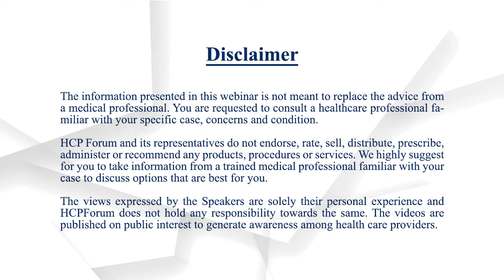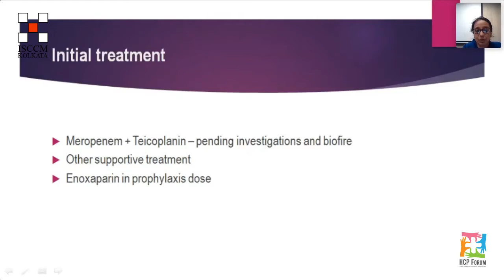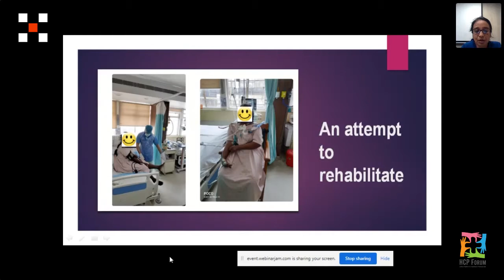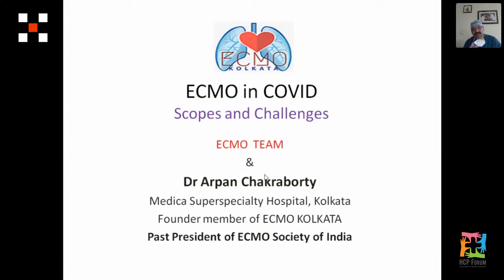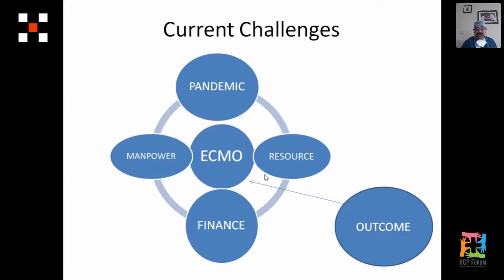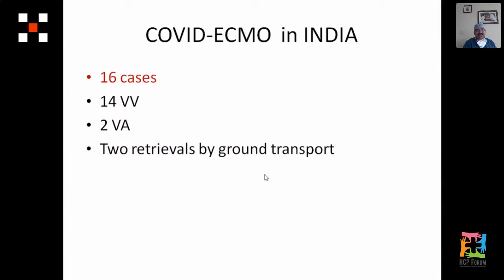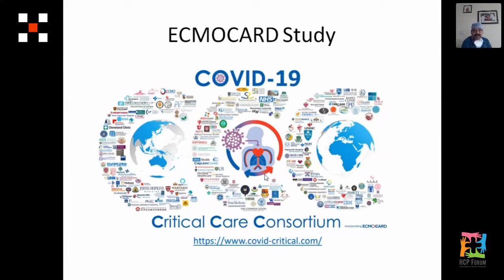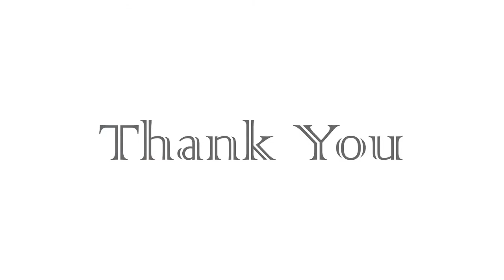Current Scenario & Updates on COVID 19 Management ISCCM Session IV